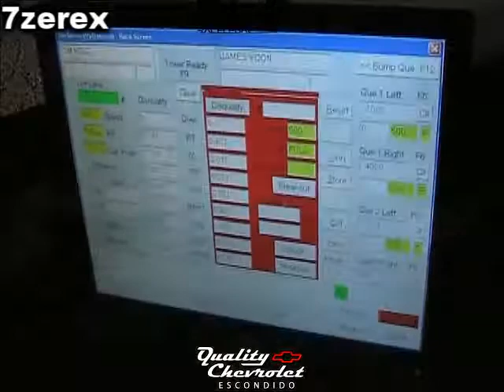Starting Line at Racelegal.com 9-28-2018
Starting Line at Racelegal.com firday night drag racing from the cars lined up to the starting lineup of the early racers.